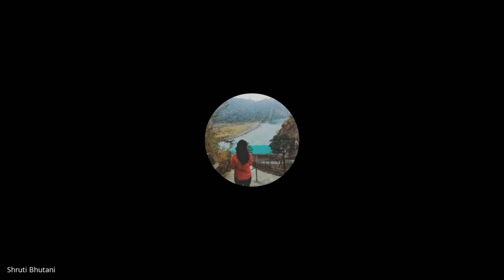JNUEE 2021 | MA Economics (CITD & CESP)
JNUEE Preparatory Session for M.A in Economics (CITD and CESP)

Aspirants can join our whatsapp group for M. A Economics

Timestamps:
0:00 - Introduction
1:43 - CESP
11:45 - CITD
20:30 Question and Answer Session